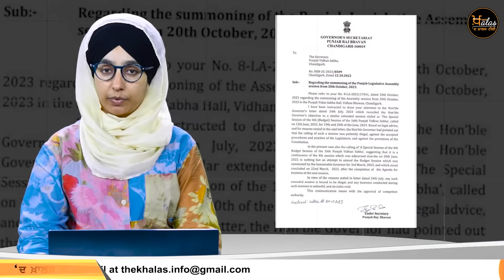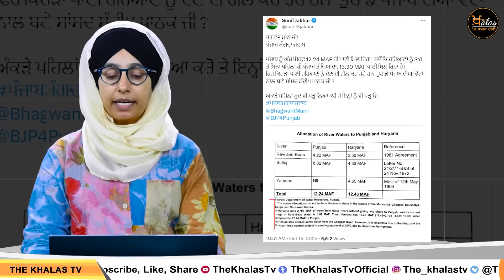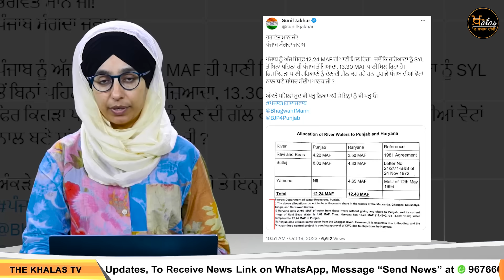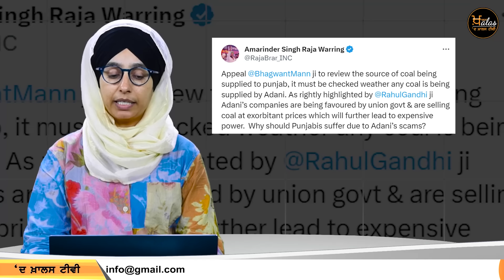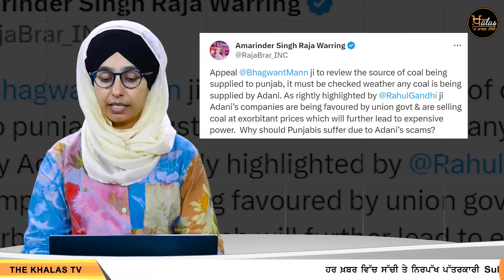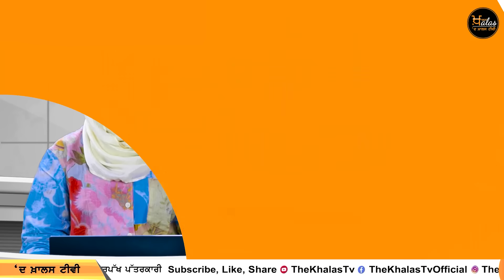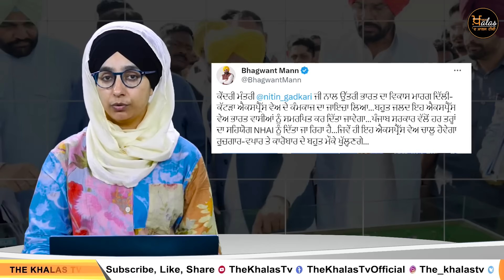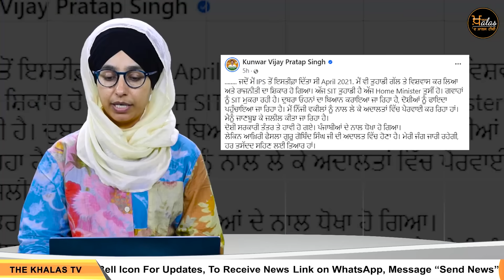Punjabi News Today । 19 October 2023 | ਅੱਜ ਦੀਆਂ ਵੱਡੀਆਂ ਖ਼ਬਰਾਂ | THE KHALAS TV